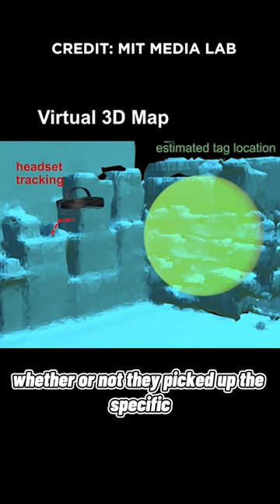This headset gives you X-RAY vision! 😎😱